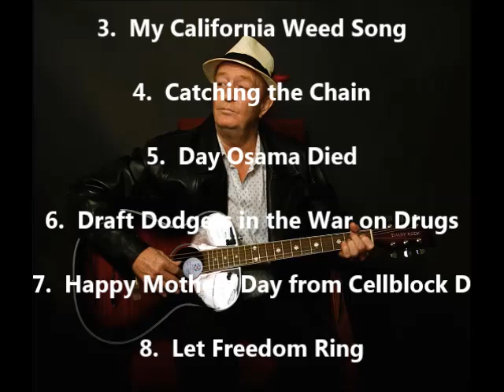Johnny Guitar Collection by CD - American Folk Songs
List of Songs on this Video

1  America the Free
2  Blind Lday of Justice
3  Califonia Weed Song
4  Cathcing the Chain
5  Day Osama Died
6  Draft Dodgers
7  Happy Mothers Day
8  Let Freedrom Ring
9  Life Begins at Conception
10  Where to Score Some Weed